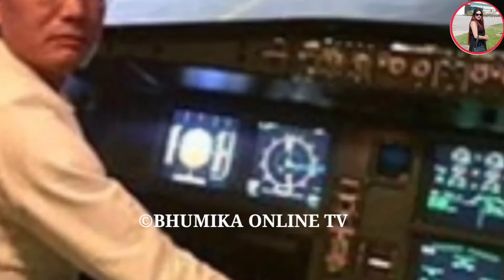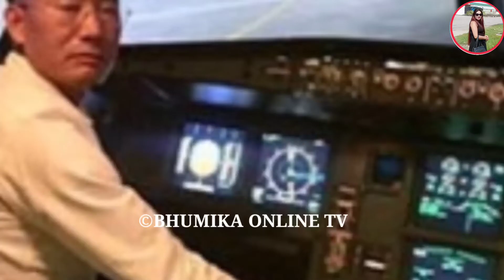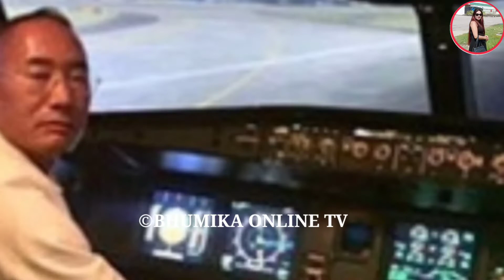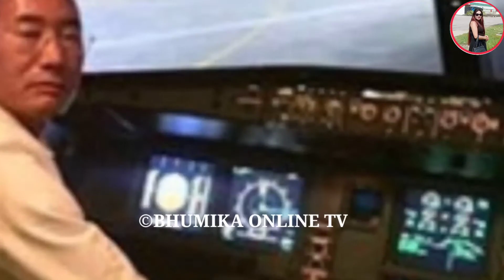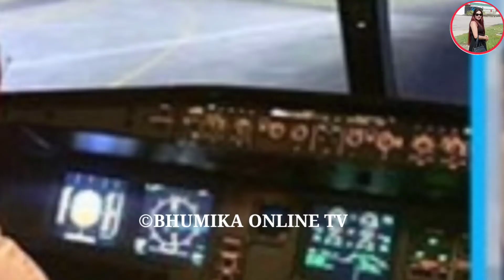७३ जनाको ज्यान बचाएका बुद्ध एयरका पाईलट का'रबाहीमा, यति ठू'लो गल्ती गरेका रहेछन्। Aangelu Sherpa